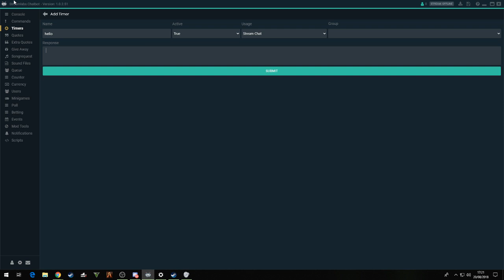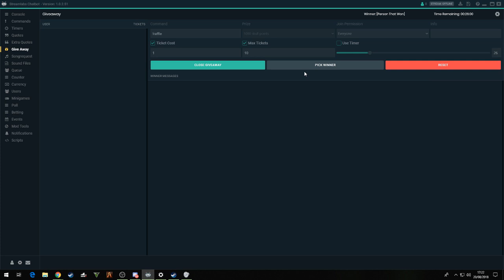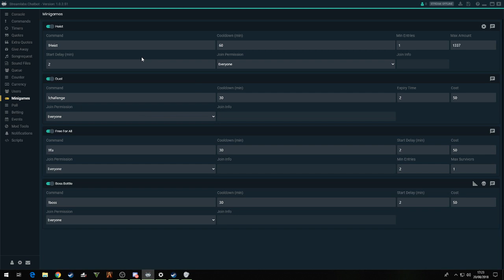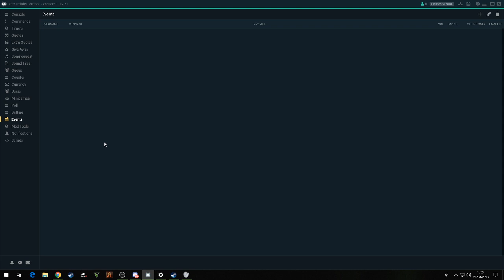stream-labs chat bot look around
hello this is the bot i use for when i am live please let me know in the comments if you want more of a tutorial on this one and it can be done.

Donations are welcome donations will go towards giveaways and new parts for my computer.

Wish list
- G29 wheel and pedals

Here are some other streams who i like to watch.